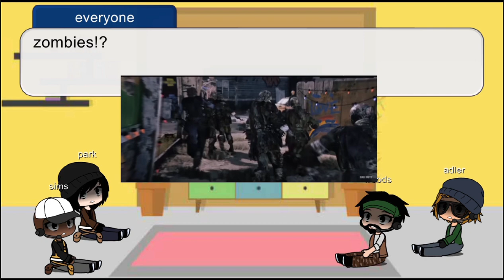Adler team react to y/n as ghostface operator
wow this is the first one that will suck and flop